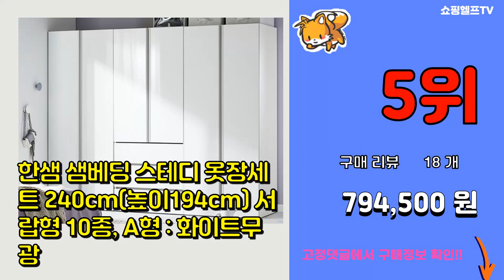한샘가구 추천 판매순위 Top10 || 가격 평점 후기 비교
❤️❤️❤️요즘 가장 많이팔린 한샘가구 추천❤️❤️❤️

[00:01]
10위. 한샘 샘베딩 스테디 서랍장 5단 800 4종, A형 : 화이트서랍+화이트몸통(A) [237,400원]

[00:06]
9위. 한샘 샘베딩 세이지 옷장세트 160cm(높이194cm) 행거형 2종, 몸통: 화이트+라이트 [564,000원]

[00:11]
8위. 한샘 샘 책장 5단 120cm DIY(컬러 택1), 라이트메이플(C) [110,000원]

[00:16]
7위. 한샘 클린트 모던 거실장 180cm 서랍형(2종 택1), 화이트(A) [284,000원]

[00:21]
6위. 한샘 바이엘 소프트 옷장세트 140cm~350cm(높이216cm) 크림화이트 16종 [606,400원]

[00:26]
5위. 한샘 샘베딩 스테디 옷장세트 240cm(높이194cm) 서랍형 10종, A형 : 화이트무광 [794,500원]

[00:31]
4위. 한샘 브리스 메모리폼 3단 접이식 토퍼 SS HS [99,900원]

[00:36]
3위. 한샘 노뜨 일체형침대 포켓스프링 S 그레이 [319,000원]

[00:41]
2위. 한샘 샘베딩 세이지 옷장세트 160cm(높이194cm) 행거형 2종, A형 : 화이트몸통( [564,000원]

[00:46]
1위. 동서가구 순수 히노끼 편백나무 100% 프레임 수납헤드 평상 원목침대 슈퍼싱글 SS (매트 [281,000원]